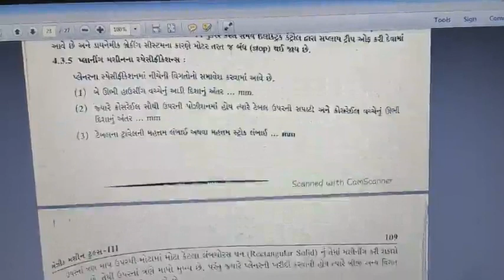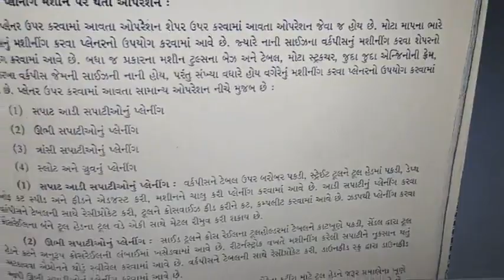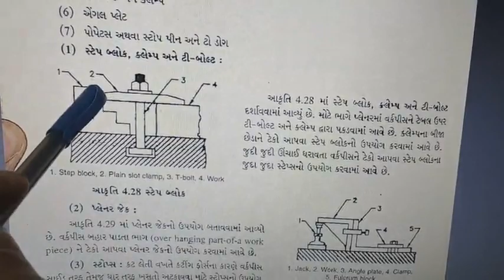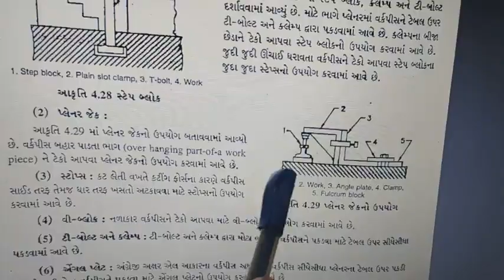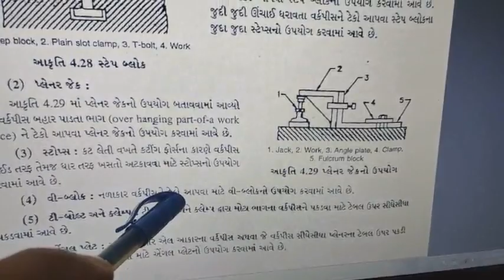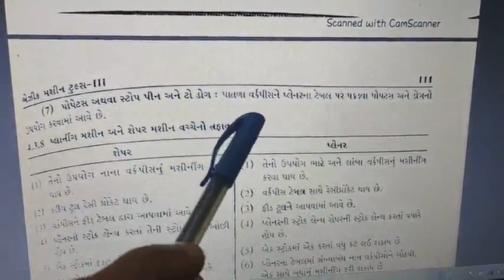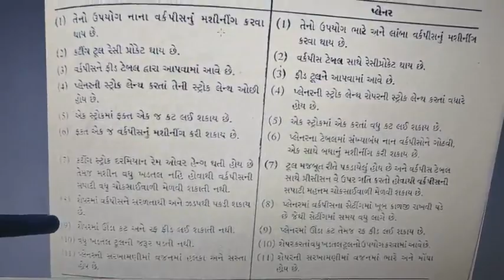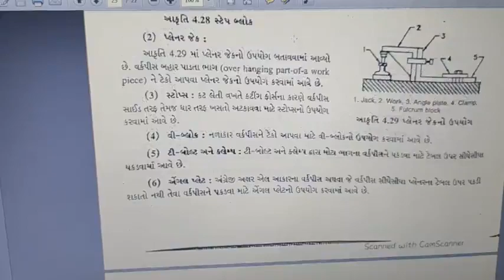Planning machine lecture 4 (part 2)